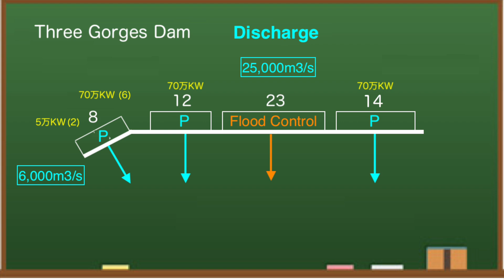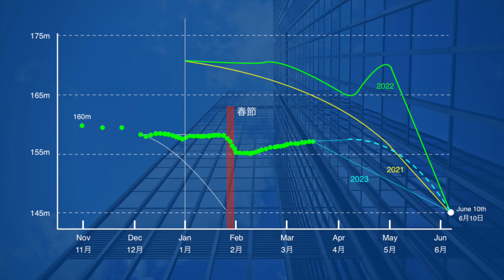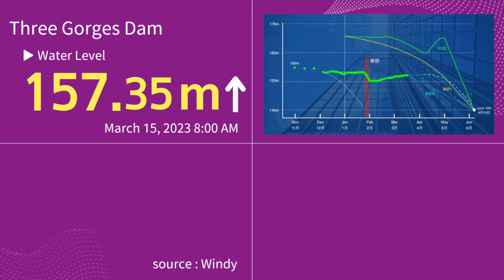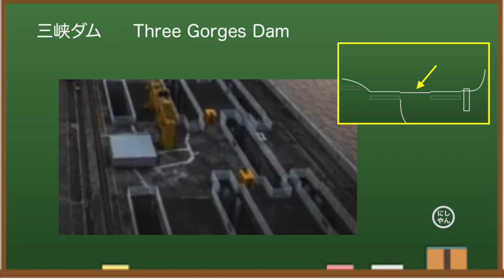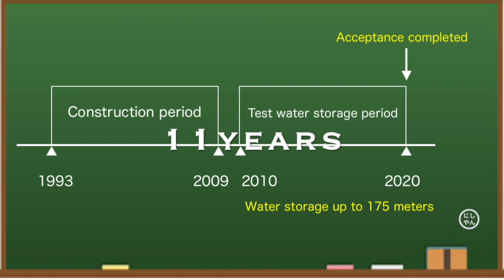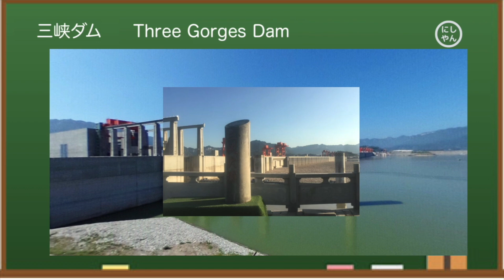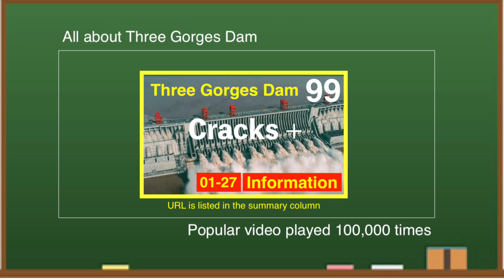Three Gorges Dam ● China in serious trouble. ● March 15, 2023 ● Latest information Water Level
Three Gorges Dam , known as one of the world's largest dams, has been hit by a drought this year, causing a drastic drop in outflow. As a result, it is not generating enough electricity. The dam cost $28.6 billion to build and is expensive to maintain. From various data, I think the Three Gorges Dam is dangerous this year.

In China, water shortages have continued since last summer.This is evident when comparing the water level of the Three Gorges Dam with historical values.Looking at the map, Chongqing is located upstream of the Three Gorges Dam.The Yangtze River has many tributaries that flow into it, one of which is the Wu River.
It is a hot topic that this river is now dried up like a stream.

◆Information
damdata